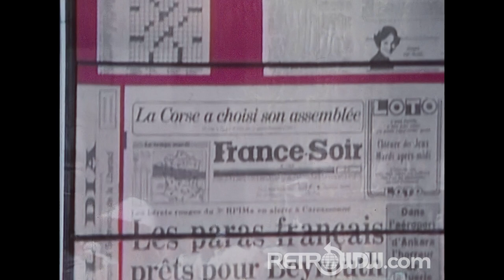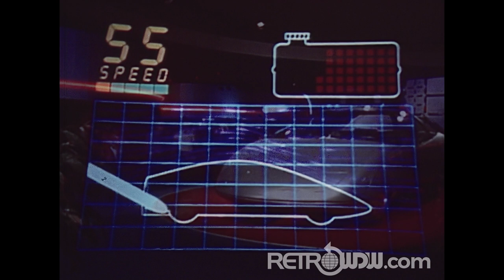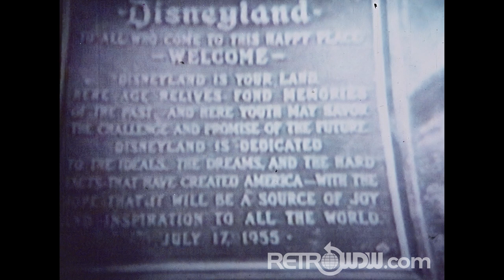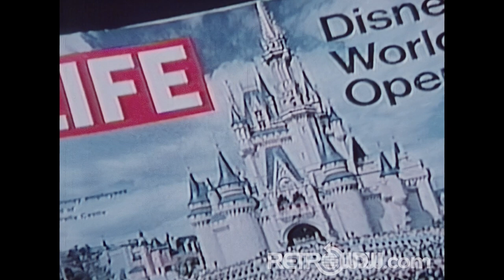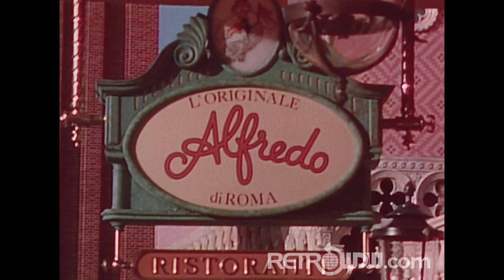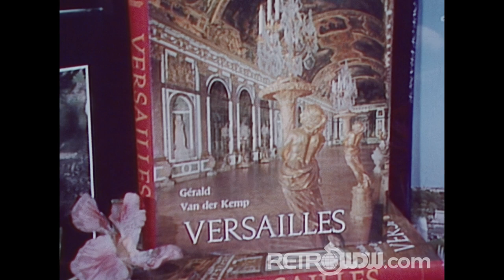A visit to EPCOT Center – 1983 16mm Restored Film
With EPCOT Center turning 35 years old yesterday we wanted to share with you a project we completed recently but decided to hold off until now for release. We were able to convert and restore the 1983 film "A Visit to EPCOT Center". What makes this special is this restoration was completed from a 16mm print of the film, later it was released on home movie and the quality was sub-par to say the least.

The audio is a big "crackly" but we think it gives a more vintage "movie" feel to the production. This is a decent size promotional film running just short of 20 minutes. The footage of a park that has changed in many ways is amazing, along with some rare construction footage...and you may see some things that haven't changed in 35 years!